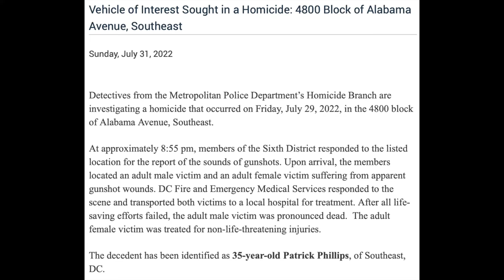Shooting–7/29/22–4800 Block of Alabama Avenue SE–Patrick Phillips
Press Release Text:
Vehicle of Interest Sought in a Homicide: 4800 Block of Alabama Avenue, Southeast

Detectives from the Metropolitan Police Department’s Homicide Branch are investigating a homicide that occurred on Friday, July 29, 2022, in the 4800 block of Alabama Avenue, Southeast.

At approximately 8:55 pm, members of the Sixth District responded to the listed location for the report of the sounds of gunshots. Upon arrival, the members located an adult male victim and an adult female victim suffering from apparent gunshot wounds. DC Fire and Emergency Medical Services responded to the scene and transported both victims to a local hospital for treatment. After all life-saving efforts failed, the adult male victim was pronounced dead.  The adult female victim was treated for non-life-threatening injuries.

The decedent has been identified as 35-year-old Patrick Phillips, of Southeast, DC.

A vehicle of interest in this case is described as a burgundy 2005 GMC Yukon Denali. It was last seen with MD tags A279711 and can be seen in the photo below: